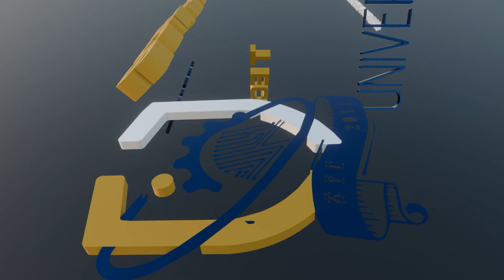AASTU’s Nuclear Reactor Technology Center of Excellence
Discover the groundbreaking work of the Nuclear Reactor Technology Center of Excellence at Addis Ababa Science and Technology University (AASTU)! This center is driving nuclear research, energy solutions, and technological advancements in Ethiopia and beyond.
# Nuclear Reactor
# Nuclear Energy
# Nuclear Technology
#  Nuclear Power Plant
#   Nuclear Science
#   Atomic Energy
#   Fission and Fusion
#  Nuclear Research
#  Advanced Reactor Technology
#  Radioactive Materials
#   Radiation Protection
#   Nuclear Safety
#   Reactor Cooling Systems
#   Nuclear Waste Management
#  Nuclear Fuel Cycle
#  Nuclear Medicine
#   Radioactive Isotopes